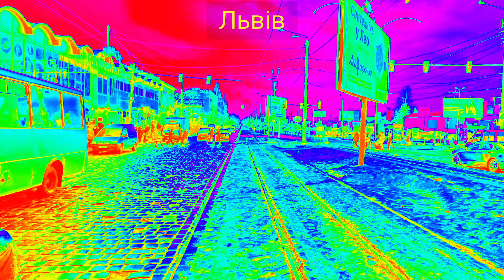Львів: вул. Горської, Федьковича, С. Бандери (Привокзальна)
Віртуальна прогулянка.
Залізничний район.
Вулиці Львова.
Район поблизу вокзалу.